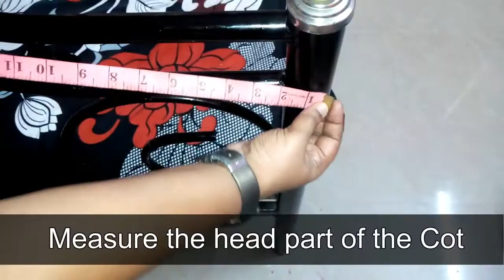Transformation of steel cot to classy Part 1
its a budget friendly project